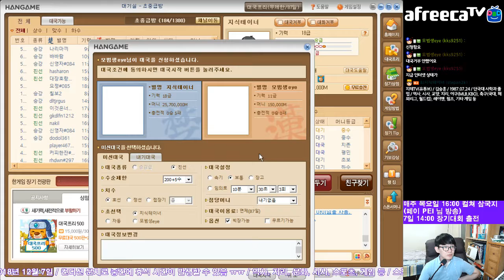[지테TV Live] BJ 장기대회 연습 7일차 짧게 시청자 대전 (아프리카TV BJ지식테이너 김승훈 2018.12.07 새벽방송)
원래 좀 더 연습을 해야 되는 것이었으나, 죽전에 다녀오면서 갑작스럽게 몸살 기운이 감돌면서...(엄마에게서 감기 기운이 옮았으리라 추정됨) 짧게 시청자하고 1판만 붙어봤어요. 근데 마지막에 이렇게 불안하게 발리는 건 어쩌나... ㅠㅠ;;